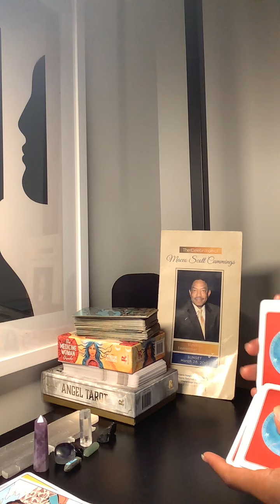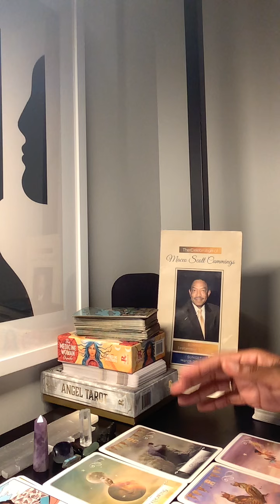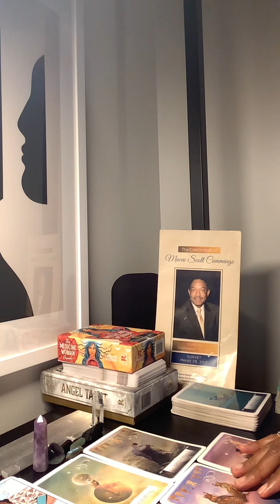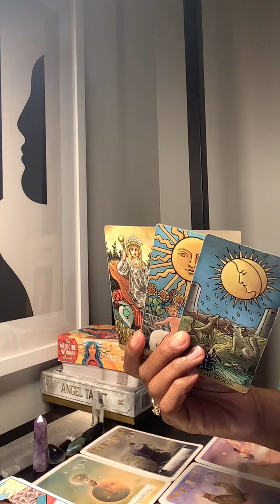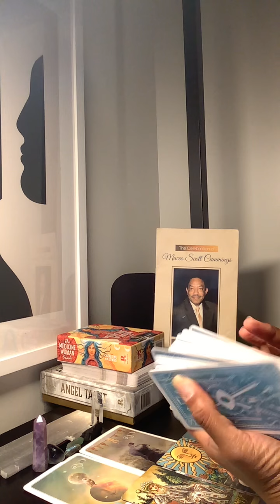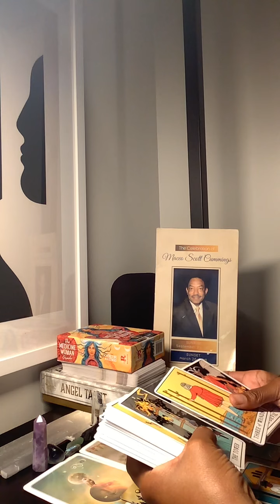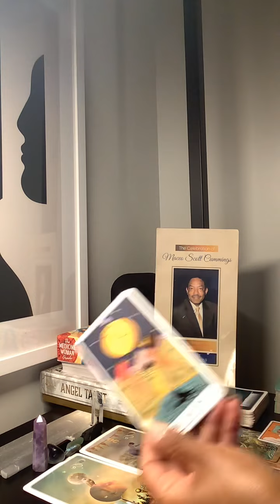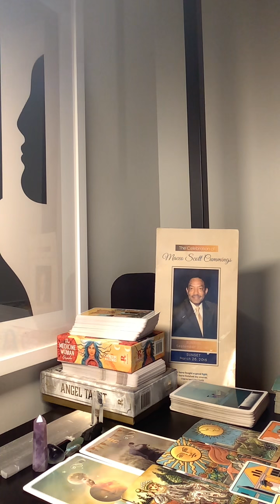Going thru a deep spiritual awakening..this Tower has no choice but 2 happen..get ready..GOOD OR BAD